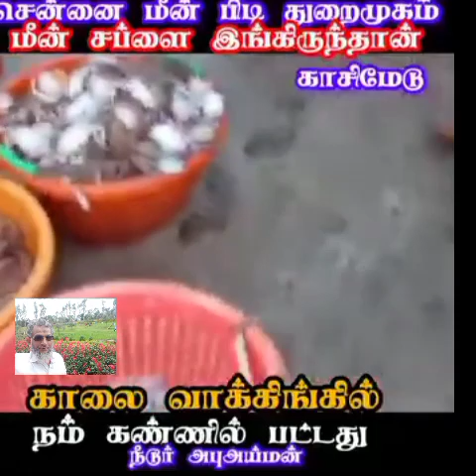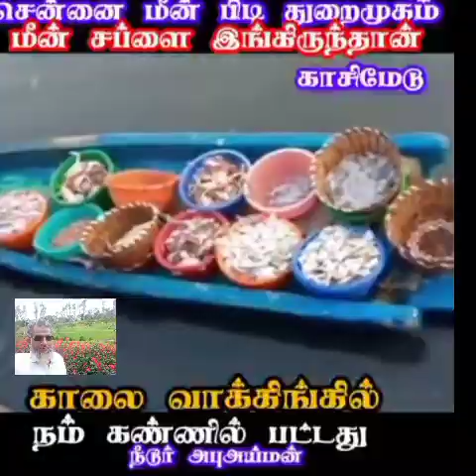சென்னை மீன் பிடி துறைமுகம்